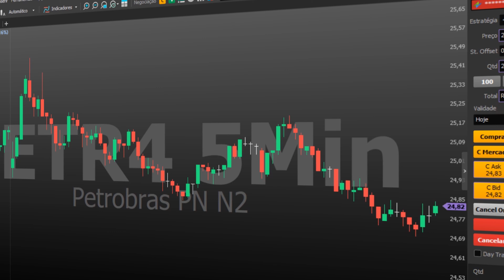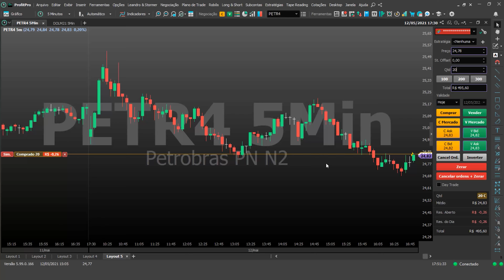Update News - Mercado Fracionário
Neste Update News, trazemos novidades para o novo sistema de operações no mercado fracionário, acompanhe!

Acompanhe as novidades neste vídeo!